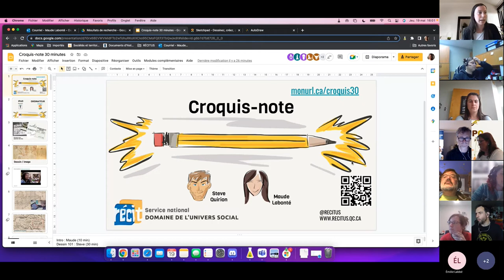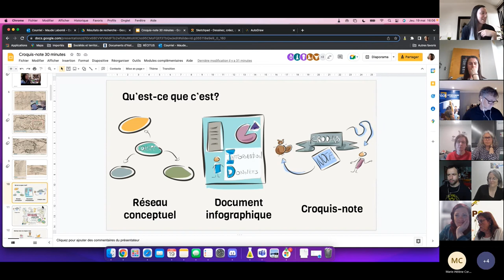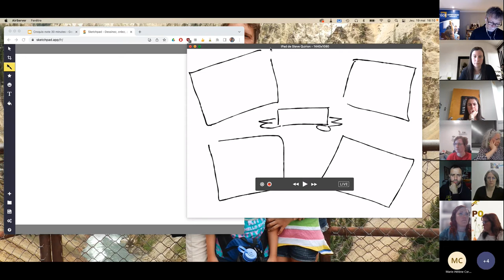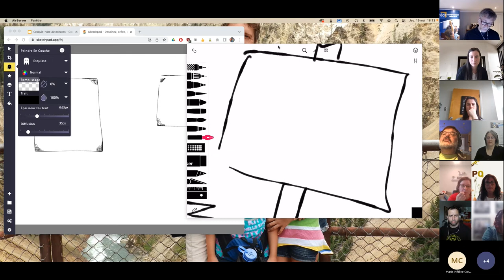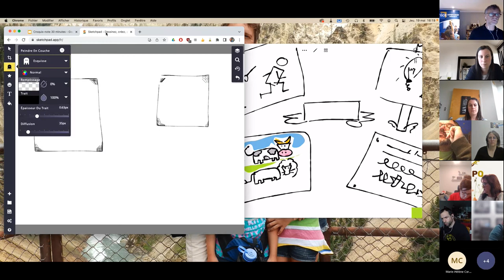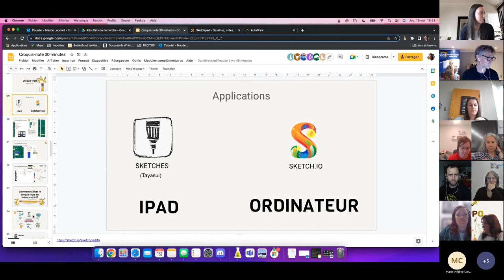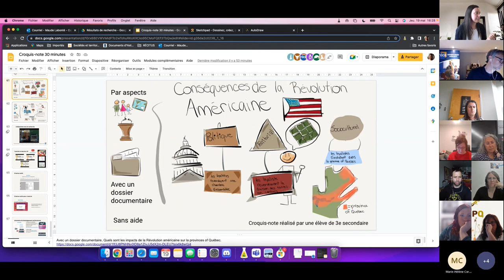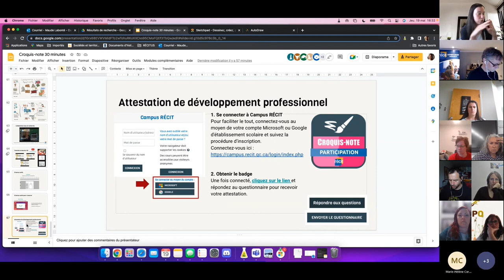Le croquis-note avec Sketches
La fin de l'année approche, le croquis-note est un moyen intéressant pour réviser autrement!

Pour ce webinaire de 30 minutes il est préférable d'avoir en main votre tablette et l'application Sketches afin de vous approprier le croquis-note! Ce n'est pas nécessaire d'être maître dans l'art du dessin, nous vous proposerons quelques bases qui pourront vous guider et qui vous permettront d'accompagner vos élèves.

Il est possible d'utiliser Sketch.io à l'ordinateur ou encore du papier et un crayon.